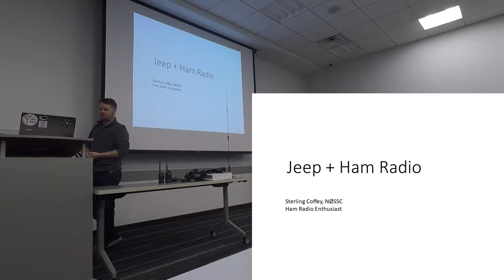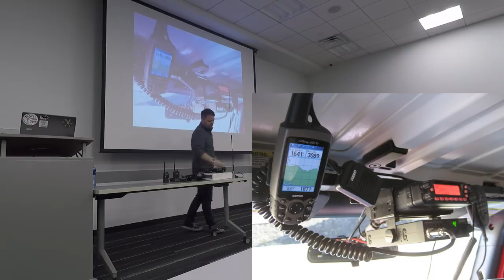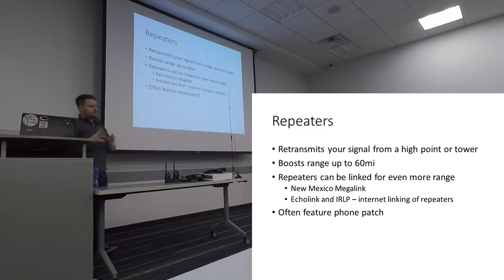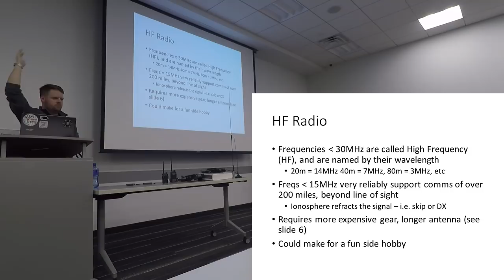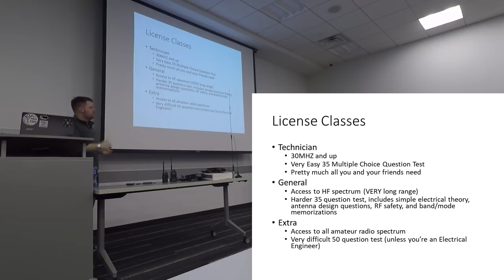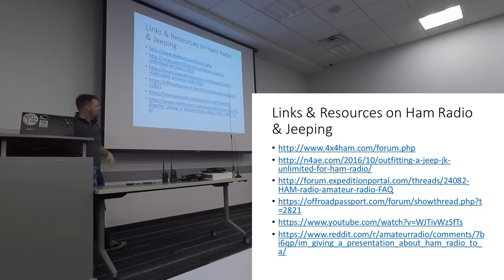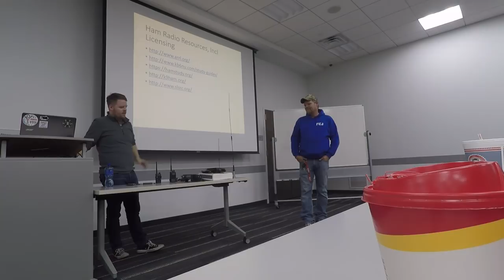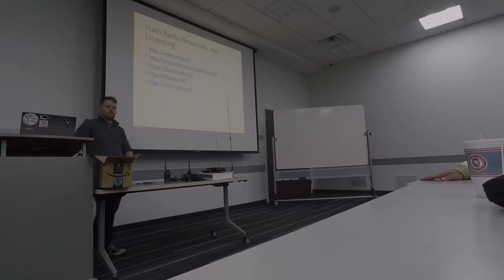Jeeping and Ham Radio - Presentation to Jeeping Mid Rivers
I was asked to give a short presentation on ham radio to a jeep club here in St. Louis. So I did. What I found out is that there is a significant amount of overlap between the two hobbies. See for yourself! Just google "Jeeping Ham Radio."